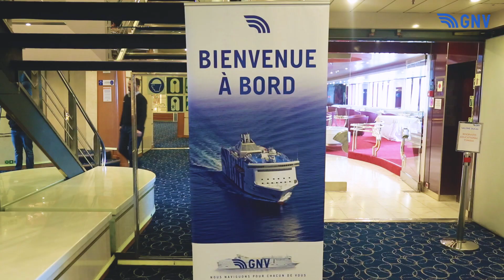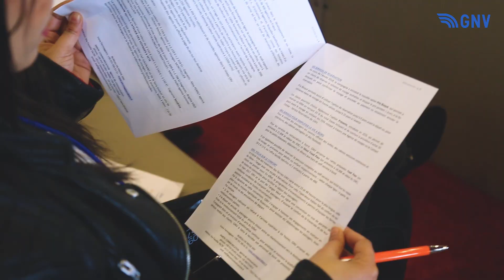La GNV met son savoir faire en avant (vidéo)